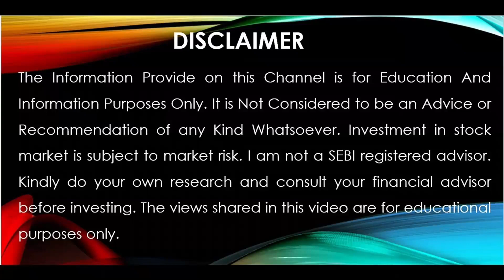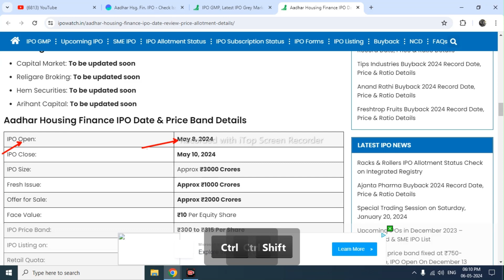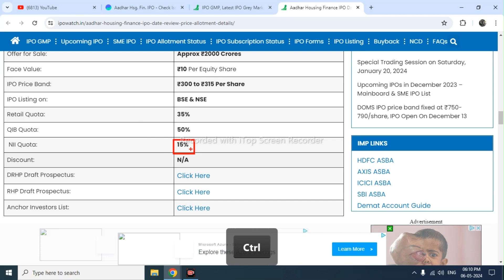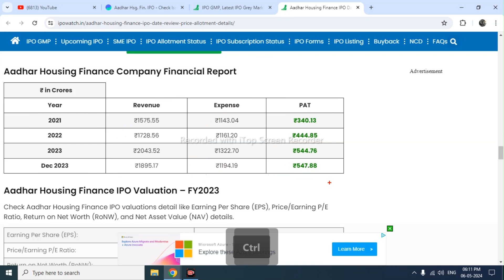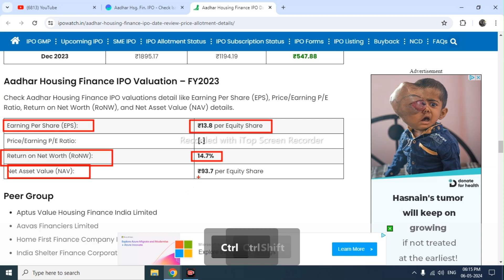aadhar housing finance ipo review- Apply or Not l Aadhar Housing ipo gmp update l upcoming ipo 2024